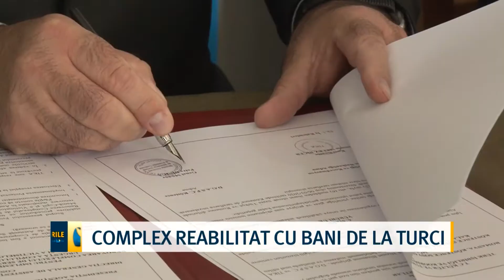Complex renovat cu bani de la turci